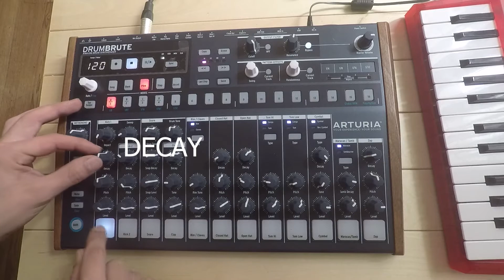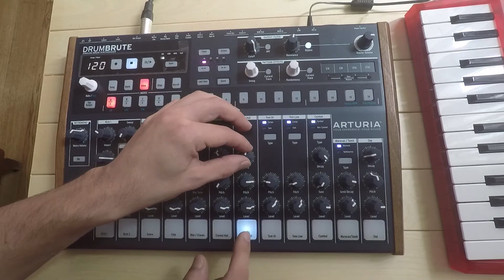Arturia Drumbrute Sound Review [PURE ANALOG SOUND]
My first Sound Review series video.

In this first episode I review the sounds of the new Arturia Drumbrute, which is an amazing analog drum machine.
Drumbrute sound is not processed, recorded raw on Ableton Live 9, through a Focusrite PRO40 audio interface.
Enjoy at its best with a proper subwoofer or a good pair of headphones.